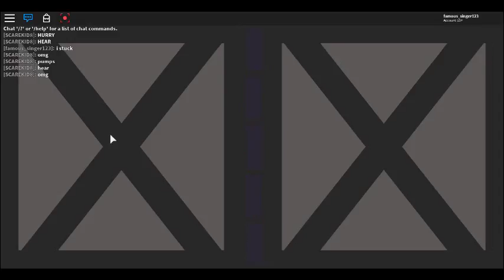WHY!!! | DUNGEON MASTER